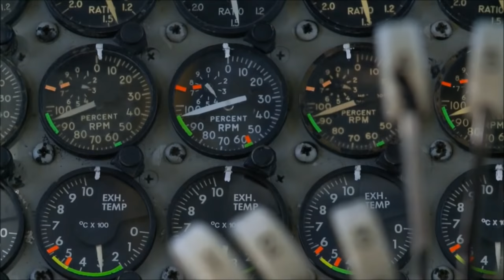[HD] Ultimate Military Compilation (Planes+Tanks!)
A fast vs a slow Music compilation, whats your favourite?